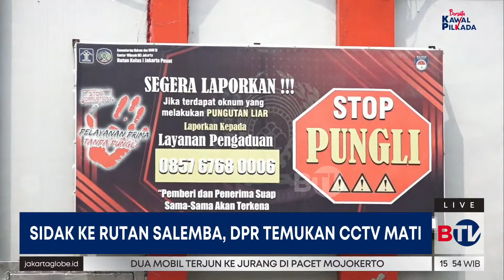Bandar Narkoba Kabur dari Rutan, DPR Temukan CCTV Mati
Ketua Komisi XIII DPR Willy Aditya mengatakan menemukan sejumlah kamera CCTV tidak berfungsi di beberapa titik di Rutan Salemba, Jakarta. Salah satunya, di titik yang jadi lokasi tujuh narapidana kabur. Hal itu disampaikan Willy usai melakukan sidak di rutan Salemba, Jakarta, Kamis (14/11).
Diketahui, 7 tahanan dan narapidana kasus narkotika melarikan diri dari Rumah Tahanan (Rutan) Salemba, Jakarta Pusat, dengan cara menjebol terali kamar. Satu dari tujuh narapidana yang kabur dari Rumah Tahanan (Rutan) Kelas I Salemba, Jakarta Pusat, Selasa (12/11), merupakan bandar narkoba Murtala Ilyas (42). Murtala merupakan otak atau bandar narkoba jaringan Malaysia yang menyelundupkan sabu-sabu seberat 110 kilogram ke Indonesia.